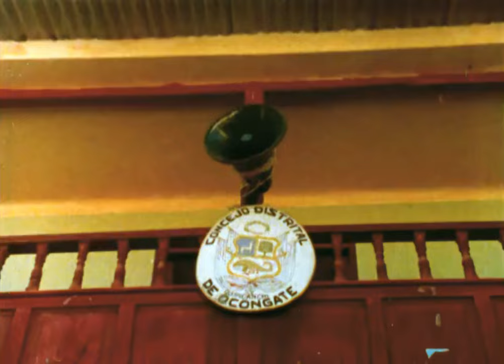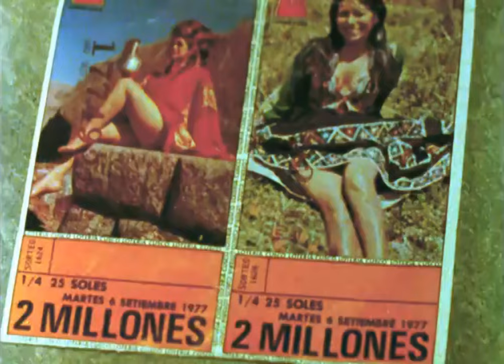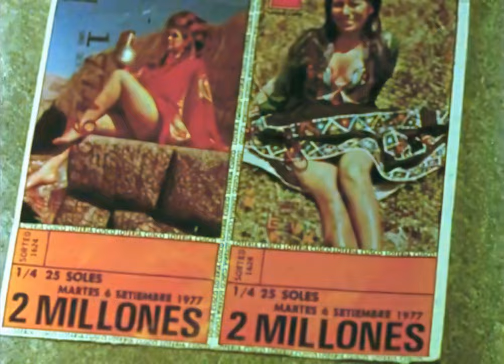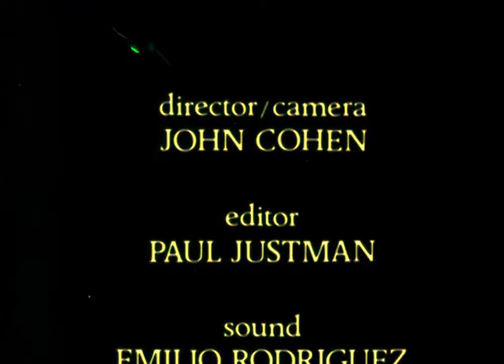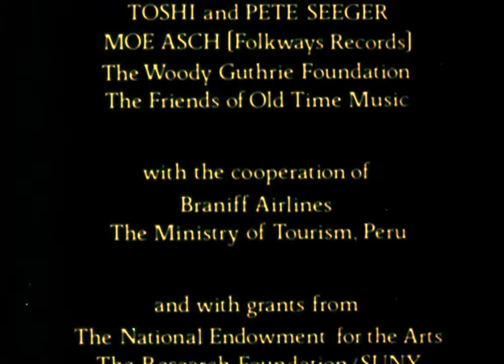Q'eros: The Shape of Survival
A documentary film by John Cohen ~ A look at the lifestyle of the Qero people who have lived in the Peruvian Andes for thousands of years. They are a part of the Quechua and Inca cultures of Peru and greater South America. See their ecological consciousness as they adapt crops to different altitudes, their rituals and beliefs, and the music of their flutes which echo Andean winds. Part 2 of a 16mm film released in 1979.

'Uploading this slightly cleaned-up version of the original content with the hope of sharing the beauty of these people with more of the world.